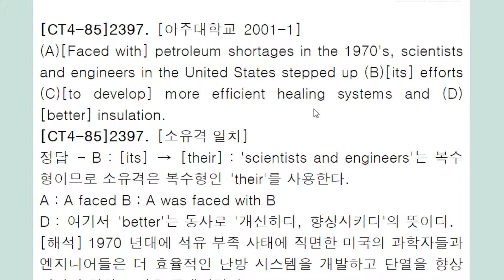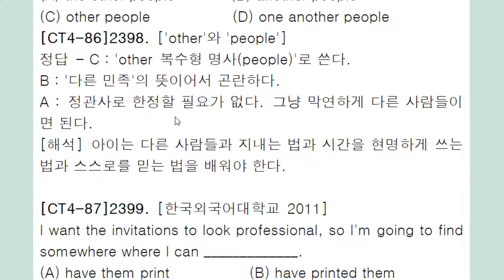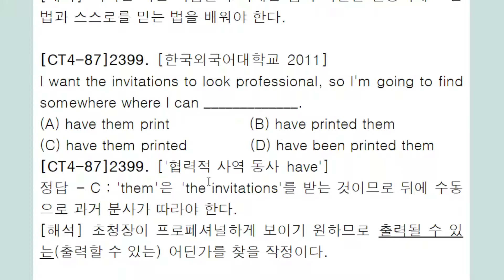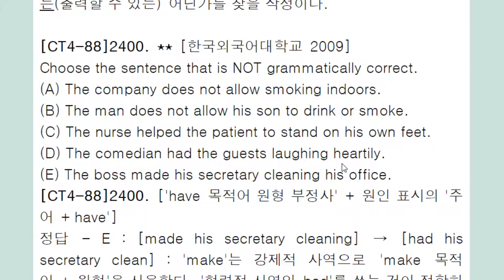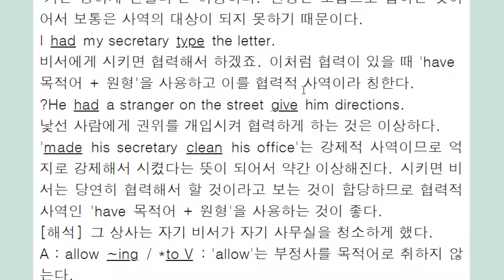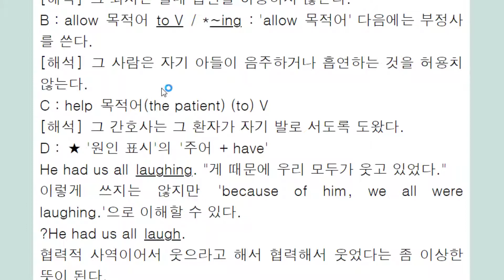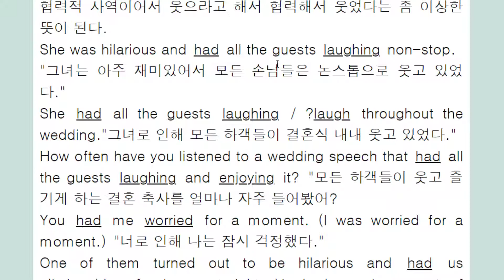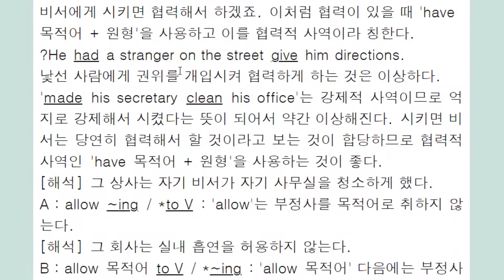편입 문법 3,000제+ 강의 495회